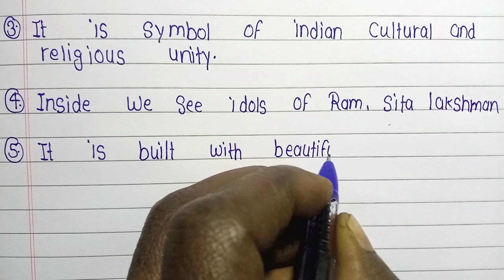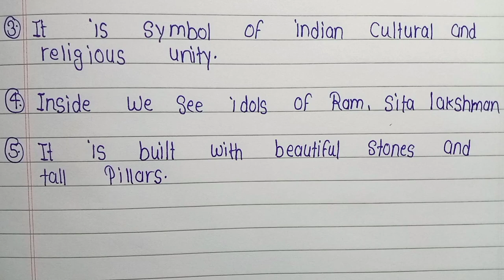5 lines On Ayodhya Ram Mandir in English || Essay On Ayodhya Ram mandir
5 lines On Ayodhya Ram Mandir in English || Essay On Ayodhya Ram mandir || Ayodhya Ram mandir

Hello friends Welcome back to our channel Today in this video We are going to learn 5 lines on Ayodhya Ram mandir in English / Ayodhya Ram mandir in English 5 lines / I hope you like this video.